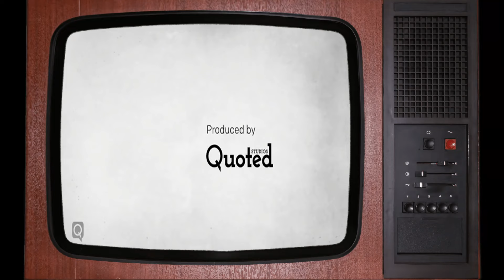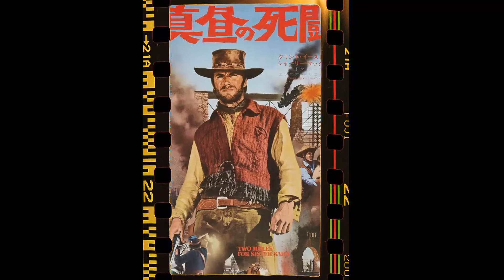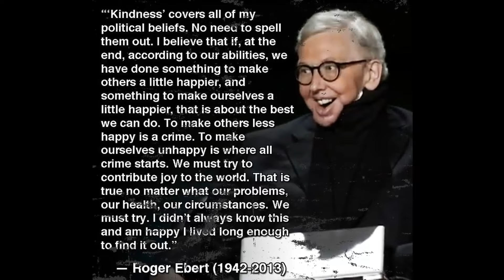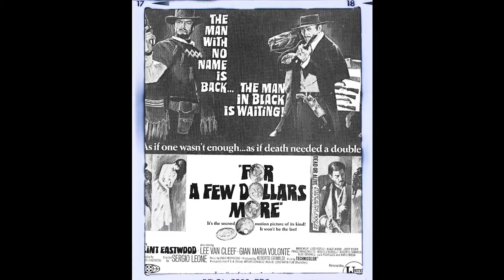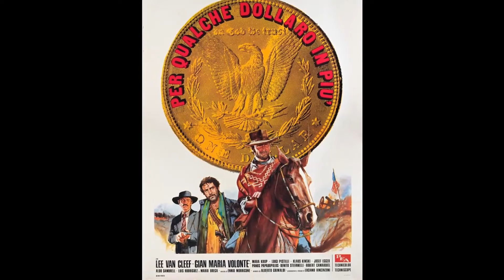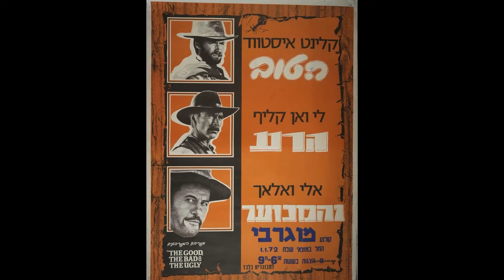At 93, Clint Eastwood FINALLY Admits What We All Suspected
Welcome to classics! Get ready to immerse yourself in the wonders of our latest video, 'At 93, Clint Eastwood FINALLY Admits What We All Suspected'. From awe-inspiring natural beauty to vibrant cultures, prepare to be inspired at every turn!